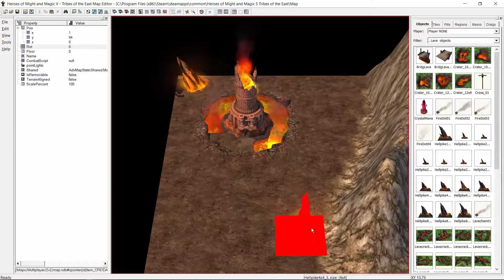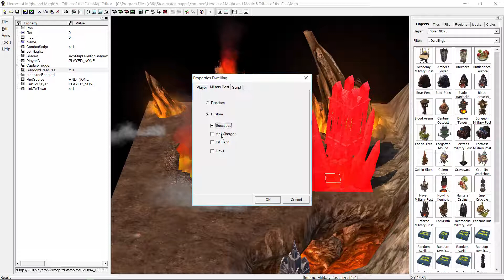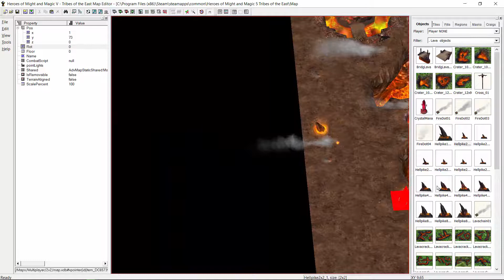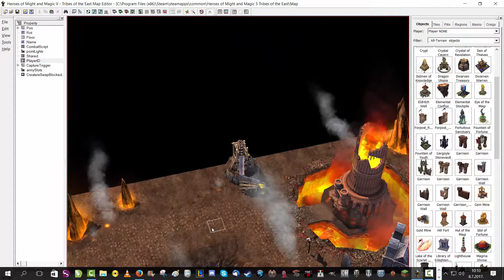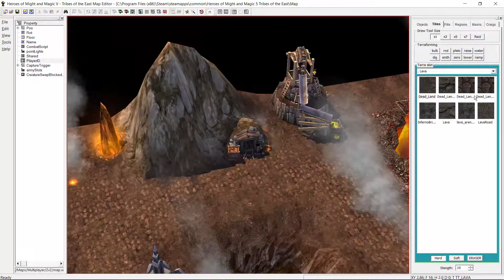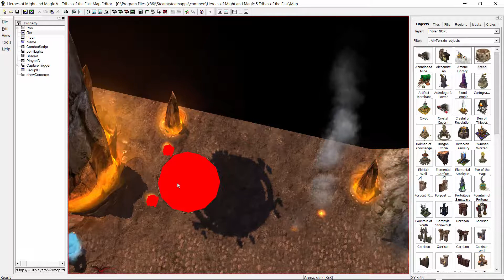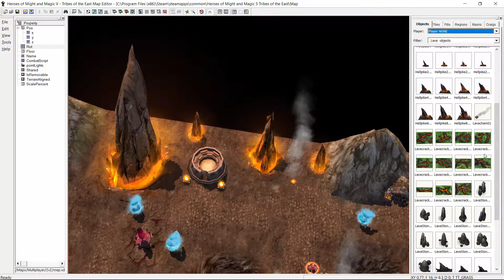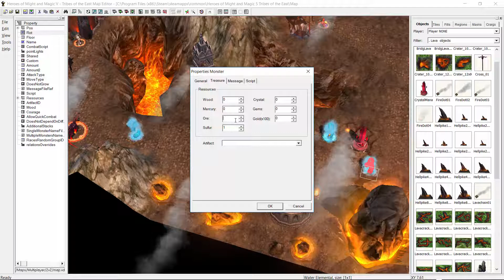[HoMM5] Map Editor E4M1 - Inferno - Heroes Of Might And Magic 5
Inferno was changed off camera quite a bit because I didn't like some parts made in this video. Everything in this video is the foundation for what I made/changed afterwards. Nonetheless a fine addition to the map.